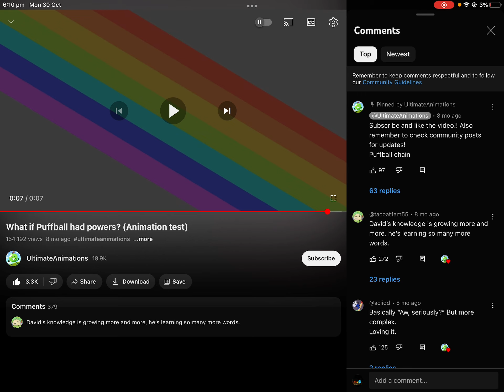What if puffball had powers